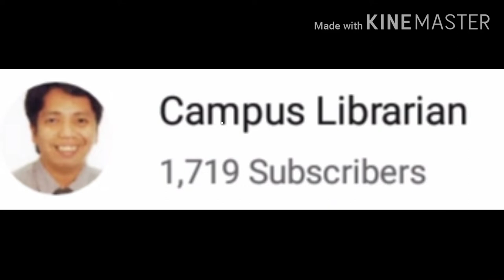May 1 is Labor Day (Mahigit isang buwan na akong walang work)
CampusLibrarian Episode 53: May 1 is Labor Day and mahigit isang buwan na akong walang work. And pagsapit ng May15, two months na akong walang work at walang kasiguruhan kung madagdagan pa ng ilang araw.